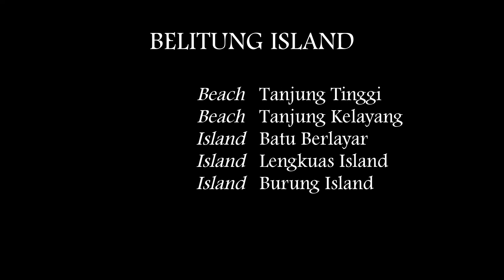Wonderful Indonesia - Belitung Island | GoPro 2016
Belitung is just a short 1 hour flight from Jakarta and the perfect island to discover away from the crowds!

Belitung island has a different atmosphere than other  major beach destinations in Indonesia. With it's white sand beaches, clear waters and its rock formations along the beach it gives the island a distinct feeling.

We certainly enjoyed our stayed and we are just sad that it was so short and we couldn't explore even more of the island. But one thing is certain, we are coming back!

Featured on the video we visited Tanjung Tinggi, Tanjung Kelayang, Batu Berlayar, Lengkuas Island, Burung Island  & Pantai Berahu.

Shot with the GoPro Hero 3 Silver Edition
Edited with HitFilm Express 3